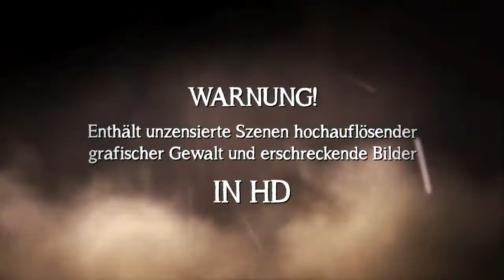RESIDENT EVIL 4 Ultimative HD Edition Trailer